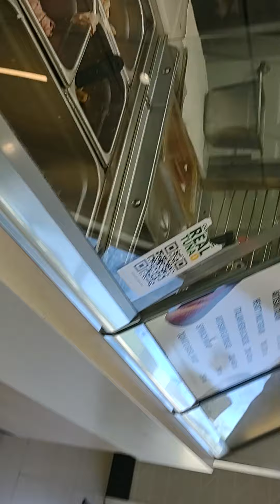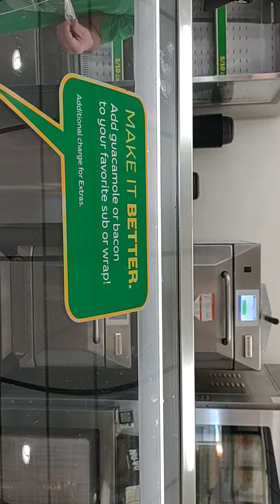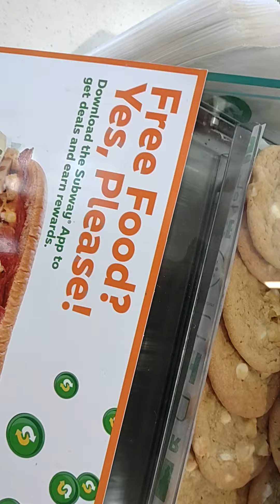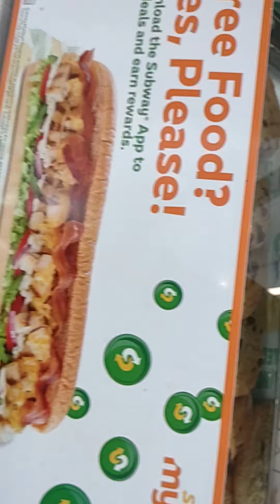how to make a sub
how to make a sub at Subway I give them 100%, thank you spicy wait till the end